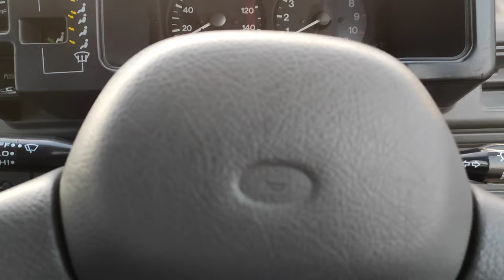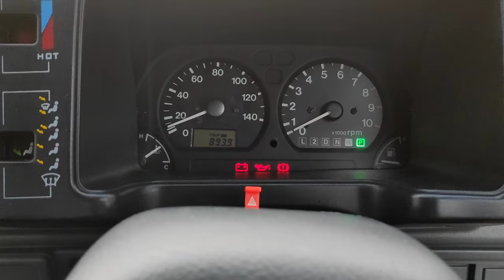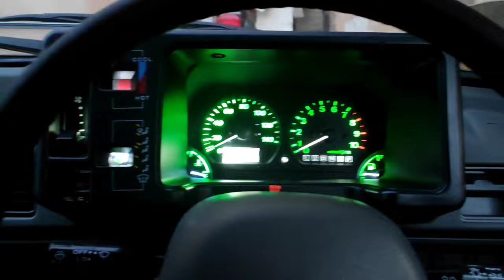Mehran 1993 model converted into 660cc Automatic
Mehran 1993 model modified into automatic 660 cc